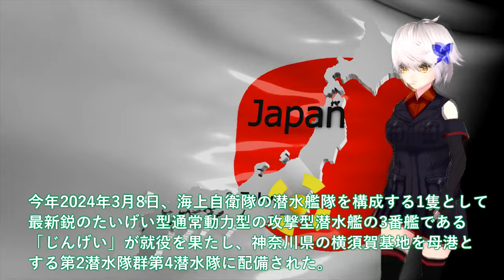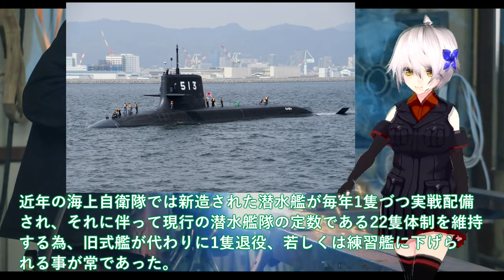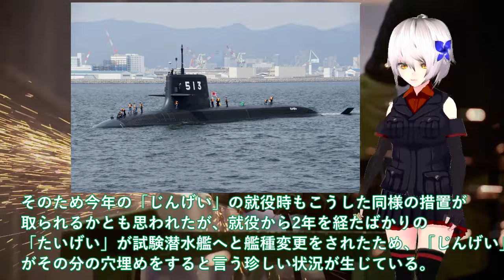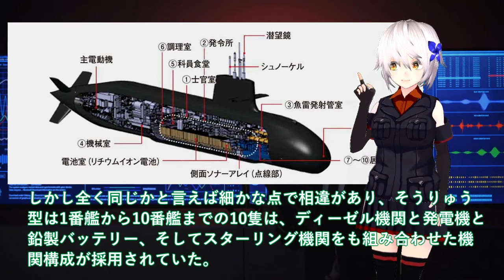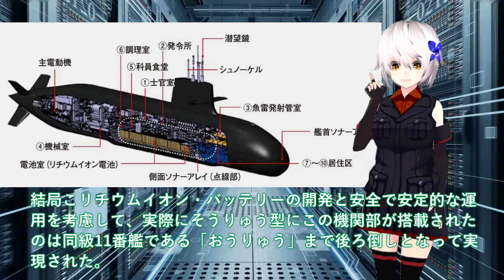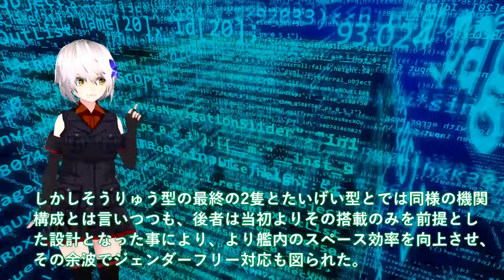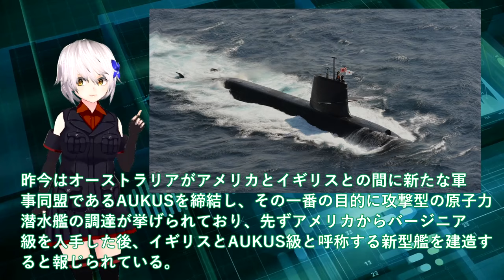【軍事解説】海上自衛隊引渡し！たいげい型潜水艦3隻就役で原潜超えた＃機動力3倍に艦長もお手上げ潜航深度900m？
関連動画
えっ！マジ！？衝撃の潜水艦X舵2隻か…！？まさかの…！？こんな潜水艦見た事ない！海上自衛隊 Submarine そうりゅう たいげい はくげい しょうりゅうSS-510

引用・転載「出典：海上自衛隊ホームページ」
引用・転載「出典：航空自衛隊ホームページ」
引用・転載「出典：陸上自衛隊ホームページ」

「後半」【潜水艦の生活】豪華な食事と３日に一度の入浴。空気なしで水中を動く仕組み
【総集編】韓国「わが軍の潜水艦は日本の最新鋭潜水艦たいげい型より、圧倒的に優秀だ！」海外「・・・」【海外の反応】
海上自衛隊の「次期潜水艦」にはアレがない！？米中も驚愕の日本の潜水艦技術！
【ゆっくり解説】世界が恐れる…日本の次世代型「18式魚雷」がヤバすぎる件を解説/最新鋭潜水艦「たいげい」に搭載される国産魚雷の威力とは